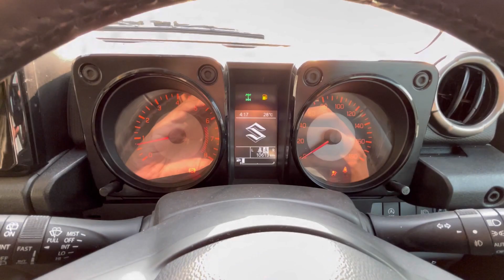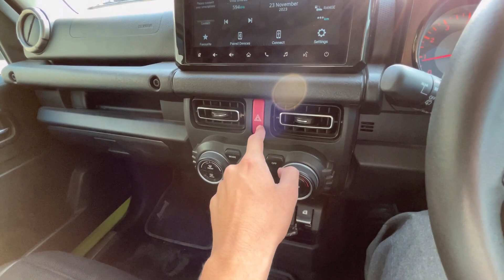2023 | MARUTI SUZUKI JIMNY | ALFA | WALKAROUND | REVIEW IN HINDI | PRICE | FIRST DRIVE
in this video we will tell you about 2023 maruti suzuki jimny alfa walkaround , review in hindi , price , first drive